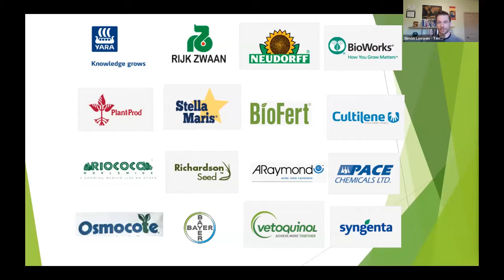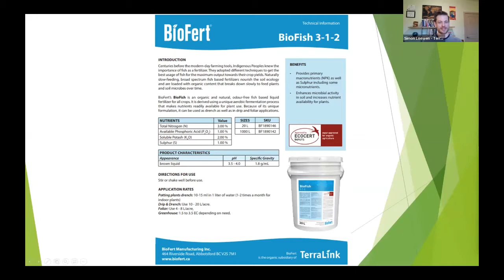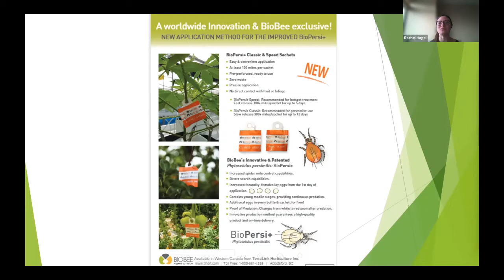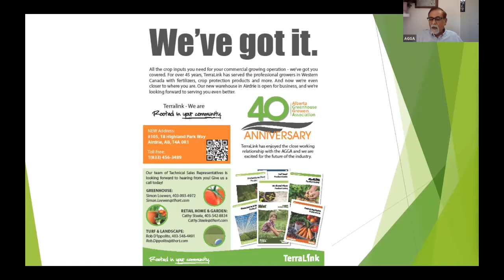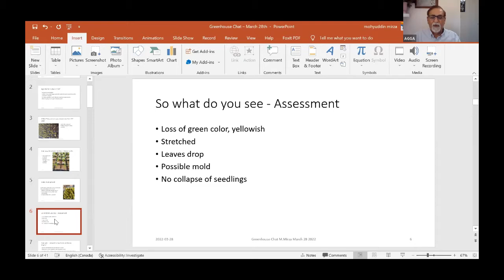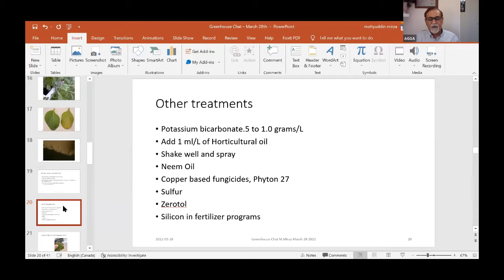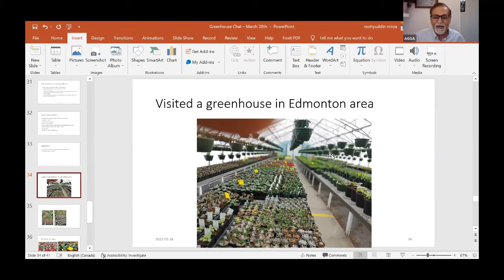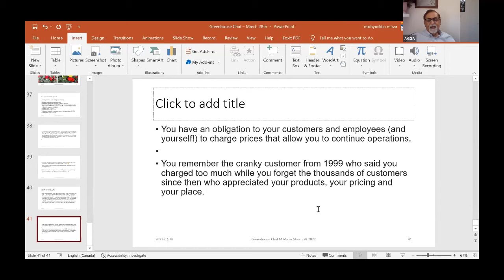the Chat 2022 March 28, 2022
The AGGA Greenhouse CHAT is back! Join Dr. Mirza and Michiel Verheul for a virtual CHAT with Alberta greenhouse growers.  The sessions should be of interest to all growers of greenhouse crops.